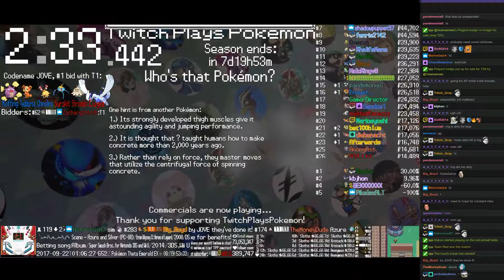Twitch Plays Pokémon Battle Revolution - Matches #92762 and #92763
#92762 [Blue: Electabuzz (Special), Sealeo (Stall), Pichu (Physical)] vs [Red: Mightyena (ResTalk), Spiritomb (Standard), Croconaw (Special)]

8:39 : #92763 [Blue: Qwilfish (Swift Swim), Infernape (Standard), Miltank (Thick Fat)] vs [Red: Bronzong (Standard), Mewtwo (Origins), Eevee (Physical)]